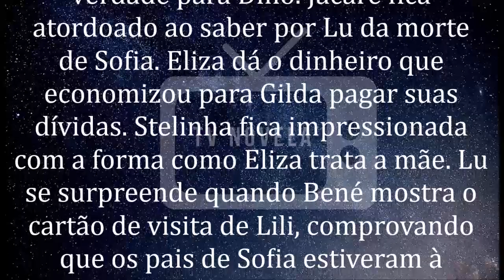🔷 Totalmente Demais 03/06/2020 | Capítulo 57 | 03 de Junho | Quarta-Feira| Resumo